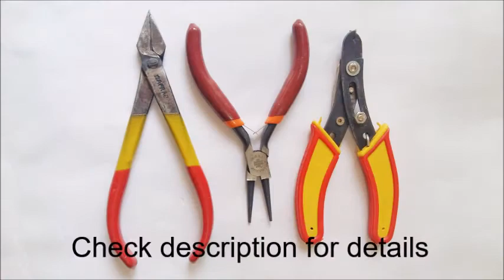DIY : Peach Earrings | How to make simple earrings in 1 min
Hello! In this video, I am going to make a simple pair of earrings.This earring can be made in less than a minute.

Materials:-
1. A pair of earring hooks.
2. Peach Round Beads - 6.
3. Flower Beads - 2.
4. Gold Spacer Beads - 12.
5. Head Pins - 2.
6. Eye Pins - 6.

Learn to make 5 DIY Pom-pom earrings

Learn to make Silk Thread Jhumka

1. (Introduction) Faith by Vibe Tracks.

2. Parkside by Dan Lebowitz.